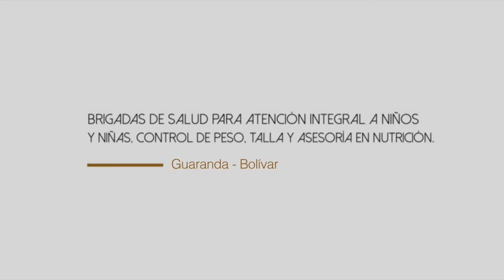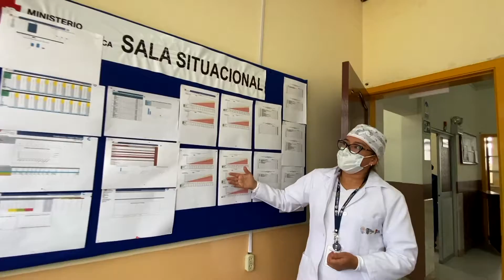Despacho Itinerante Vicepresidencia: lucha por la desnutrición crónica infantil - Guaranda, Bolívar.